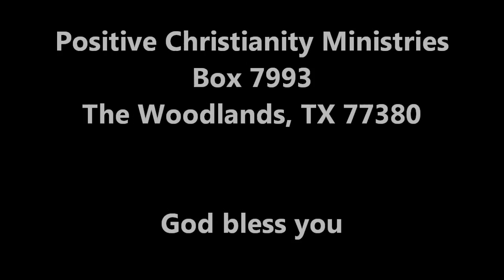God Will Never Fail You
Wednesday, April 25, 2012 Christopher Ian Chenoweth